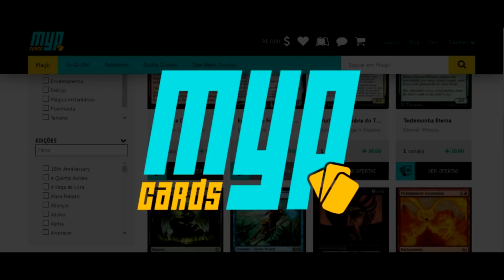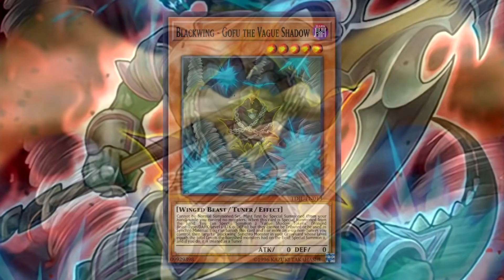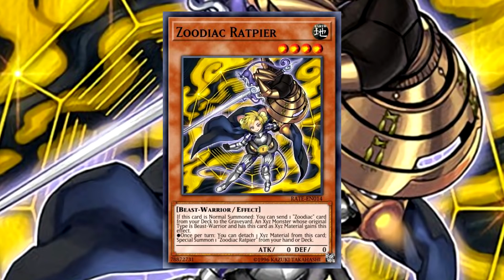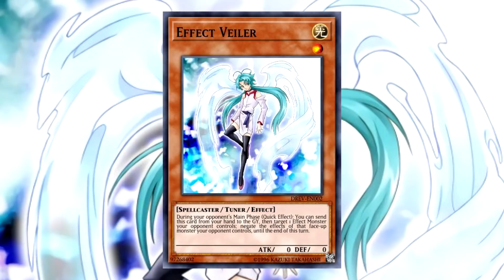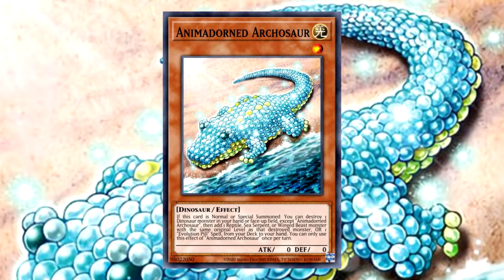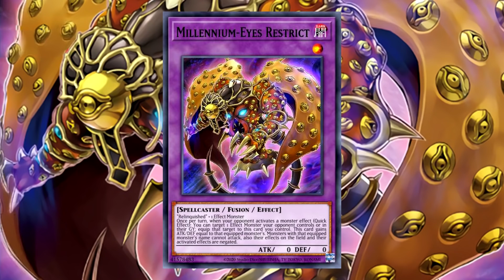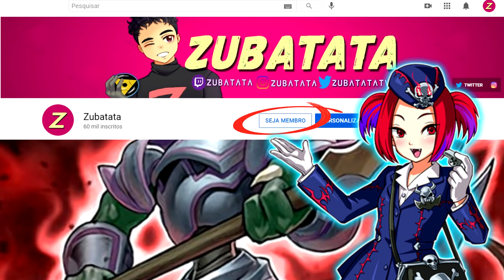MELHORES MONSTROS COM '0' DE ATK E DEF | YU-GI-OH! ESPECIAL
PicPay e Instagram: @zubatata

Melhores monstros com ATK 0 / DEF 0